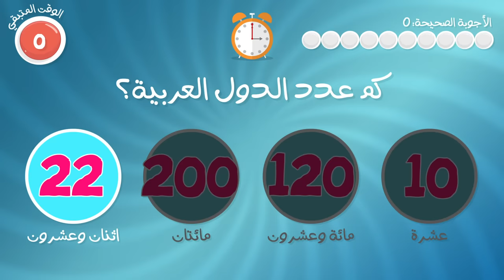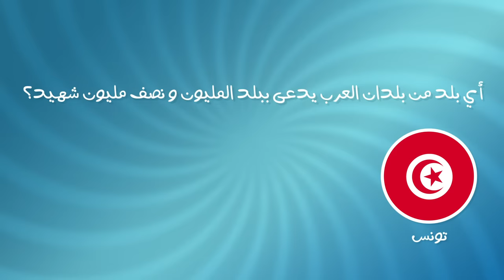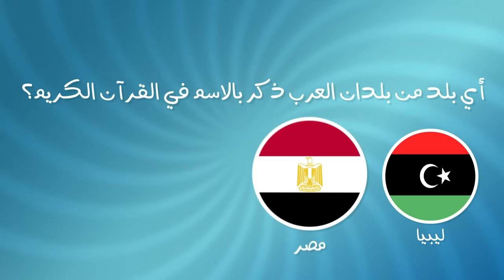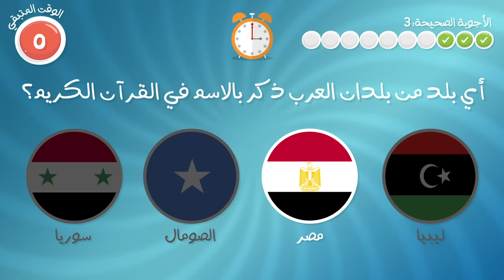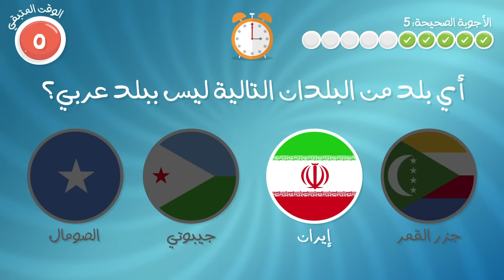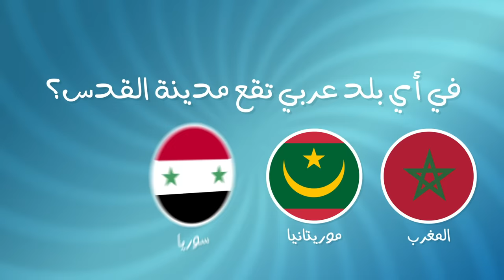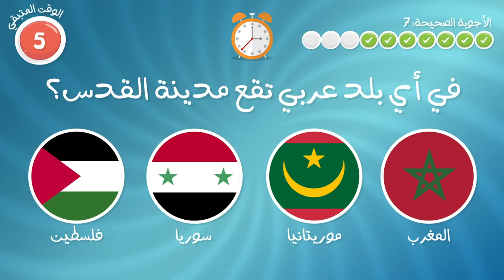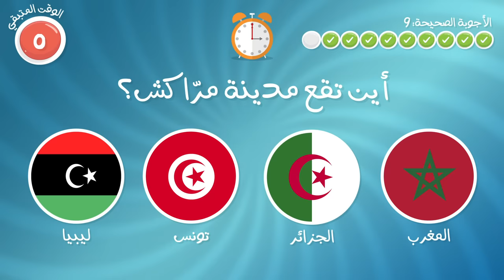هل تعلم؟ | البلدان العربية (الحلقة ٩) - أسئلة و أجوبة عن الدول العربية – تعلم مع زكريا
هل تعلم؟ هو برنامج عائلي على قناة تعلم مع زكريا, حيث يطرح على الأطفال ١٠ أسئلة و مهلة الاجابة قدرها ١٥ ثانية.

موضوع اليوم هو: بلدان العرب

الأسئلة:
١- كم عدد الدول العربية؟
٢- في أي بلد من بلدان العرب يقع الحرمين الشريفين؟
٣- أي بلد من بلدان العرب يدعى ببلد المليون و نصف مليون شهيد؟
٤- أي بلد من بلدان العرب ذكر في القرآن الكريم؟
٥- أي بلد عربي اسم عاصمته بغداد؟
٦- أي بلد من البلدان التالية ليس ببلد عربي؟
٧- أي بلد عربي  اسم عاصمته أبوظبي؟
٨- في أي بلد عربي تقع مدينة القدس؟
٩- ما هي أصغر دولة عربيّة من حيث المساحة الجغرافيّة؟
١٠- أين تقع مدينة مرّاكش؟